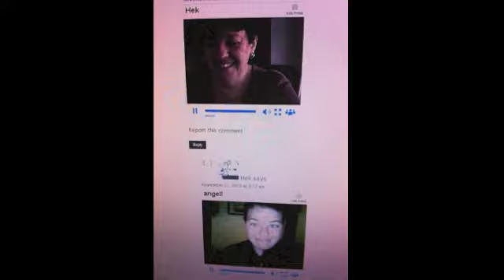The Two Veteran Commentators